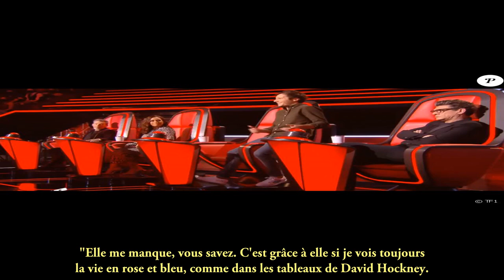« Ça me revient pratiquement tous les jours» :Lavoine se livre sur l'absence difficile de sa maman